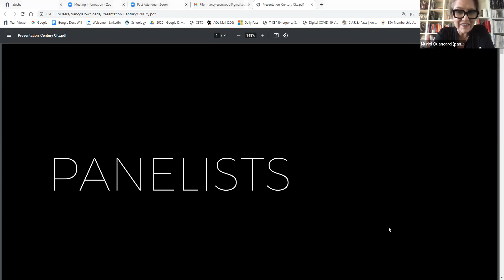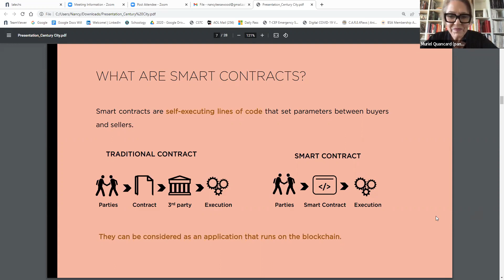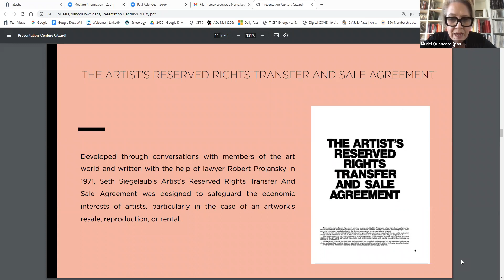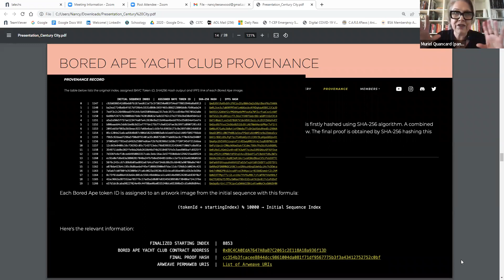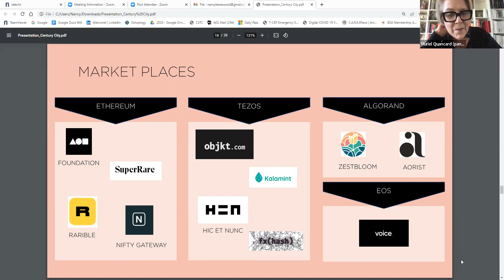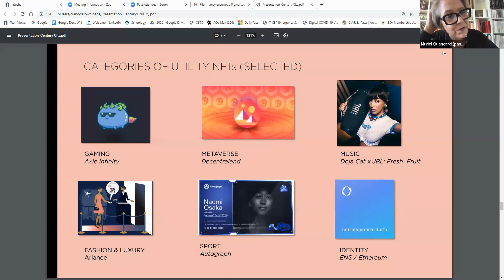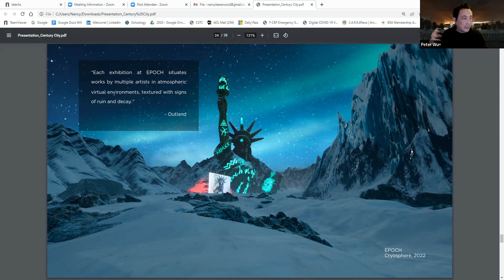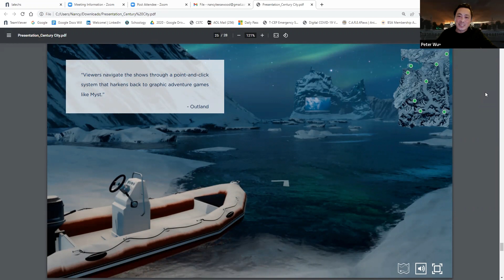The Century City Chamber of Commerce, Art's Council Presents: Is the NFT Revolution Over?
The Century City Chamber of Commerce's Art Council hosted a panel discussion on October 27, 2022 via Zoom.

Is the NFT revolution simply over?

“NFT Market Generated Over $23 Billion In Trading Volume In 2021” (Forbes, 23 December 2021). If 2021 went down in the annals of crypto history as the year of NFTs, with digital pictures of bored apes selling for tens of millions of dollars to such celebrities as Snoop Dogg, Justin Bieber, or Gwyneth Paltrow, 2022 will be remembered as their market shake-up, with the Apes’ value falling by 78%. As the market consolidates, the moment is ripe to revisit the 2021 crypto and NFTs craze and reimagine what the future lies for them.

Whether digital monkeys are headed for their doom or not, or whether the industry really is just in a winter, the Century City Arts Council has invited three NFT experts to describe how NFTs work, what they are, why they are still relevant in 2022 and beyond. We hope to also discuss NFTs as a new art form and their role in reshaping both the art market and art collecting practices.

Muriel Quancard is a contemporary art curator, appraiser, and strategic consultant, invested in helping artists, collectors and arts organizations define new paradigms. A fervent advocate of technology driven practices, she lectures and consults on complex phenomena such as computer-generated art, AI powered processes, augmented and virtual reality, blockchain and NFT. Muriel curated exhibitions, festivals and commissioned artworks globally collaborating with such prestigious institutions as the Palais de Tokyo in Paris, the Dallas Symphony Orchestra, the Nasher Sculpture Center and the Dallas Museum of Art. Previously, Muriel worked as an art advisor and served as a Senior Director for the Yvon Lambert Gallery in New York. Muriel is a Certified Member of the Appraisers Association of America in post-war, contemporary, and emerging art, and a member of their newly formed NFT committee.

Peter Wu+ generates artworks and immersive environments utilizing modeling and rendering software, projection mapping, 3D printing, and machine learning. Through speculative fiction, Wu+ investigates our estrangement associated with technological advancement and modernity. Wu+’s work examines how technology can alter and influence our perceptions of identity, reality, and history. In 2020, he founded and created EPOCH, an artist-run virtual experiment that functions as an inclusive community building platform inviting established and emerging artists working in both digital and analog mediums to participate. Being primarily artist-centric, EPOCH has established itself as a virtual destination that challenges the status quo with its critical and innovative approach to curation and exhibition building. In 2019, Wu+ was awarded the COLA Individual Artist Fellowship and the Public Art Division commission with Los Angeles World Airports Arts Exhibition Program to be completed in 2022.

Sarah Conley Odenkirk
 is a Partner at Cowan, DeBaets, Abrahams & Sheppard, LLP, and Co-Head of the Art Law and NFT practice group, with a core practice in fine art, and emerging technologies.  She is based in the firm’s Beverly Hills office where she advises a wide range of clients including artists, digital platforms, collectors, dealers, art institutions, and other creative innovators to guide them in matters pertaining to fine art and navigating the art market; NFTs and blockchain; business affairs and strategic planning; public art and policy; and copyright and intellectual property.  Sarah is an adjunct professor at University of Southern California (USC) teaching the Art Law course, and at Claremont Graduate University (CGU) teaching the Legal Foundations in Art Law course.  Previously, Sarah served as Associate Director and Professor for the Sotheby’s Institute of Art’s Art Business and Arts Management Masters Programs at CGU where she was instrumental in curriculum development, management of adjunct faculty, administering of internship programs; and taught Legal Foundations for the Creative Industries (Art Law), Cultural Property and Restitution, International Transactions, and Public Art. In addition to her practice, Sarah serves as co-president of the board of directors for Fulcrum Arts; and sits on the Advisory Council for the Arts at Cedars-Sinai Hospital. Sarah is the author of A Surprisingly Interesting Book About Contracts for Artists and Other Creatives.

Members $10, Non-Members $15. Noon PST.  Register to receive the Zoom link.

​Mary Williams - Realtor, Coldwell Banker
Michael Heumann - Art Attorney & Advisor
Michael Douglas Carlin - Documentary Film Director